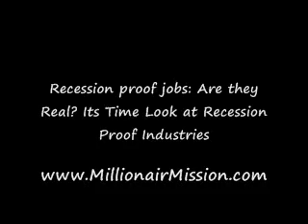Jobs to get without degree that are Recession Proof Careers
How to create More income than ever before because of the economic Recession Take Control. Network Marketer